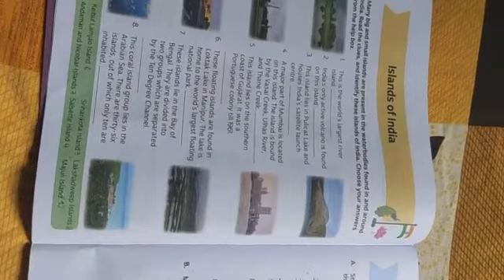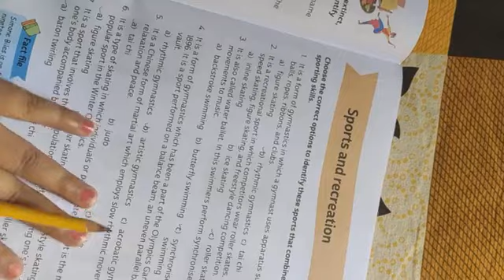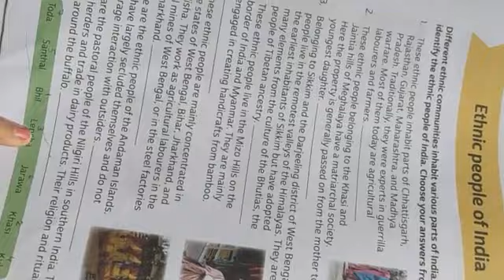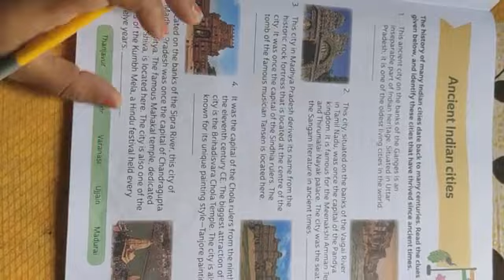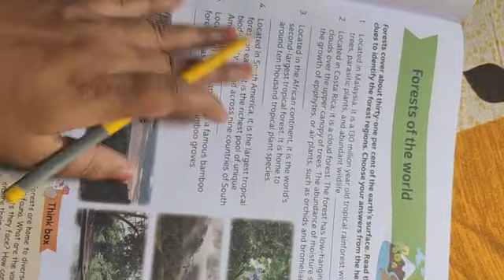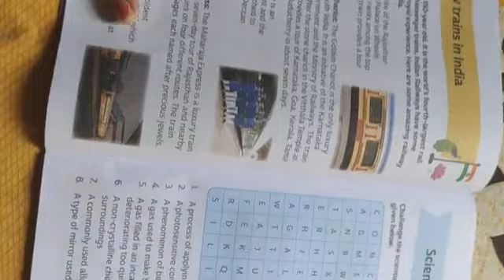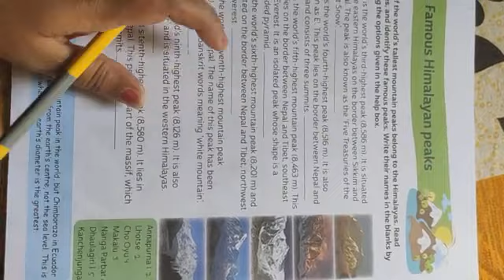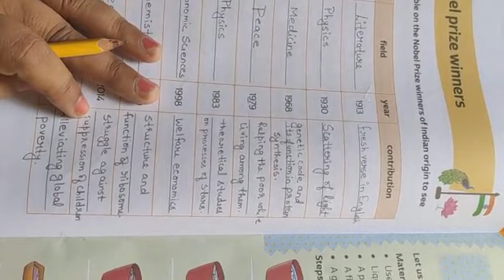CLASS 7 General knowledge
Revision of periodic syllabus